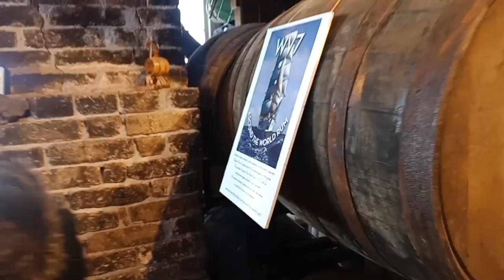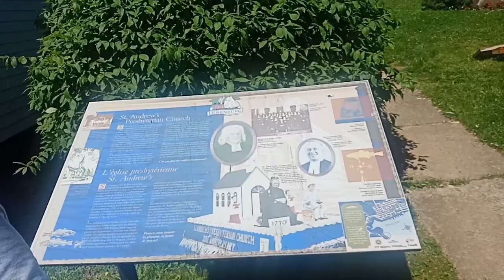കാനഡ | Lunenburg County| UNESCO Heritage | Nova Scotia | Ship Museum | Churches | Whale Watching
Lunenburg County is a region situated on the South Shore of the Canadian territory of Nova Scotia. Real settlements incorporate Bridgewater, Lunenburg, and Mahone Bay.

Named out of appreciation for the British lord who was likewise the Duke of Brunswick-Lüneburg, it was set up in 1759 when the Nova Scotia promontory was isolated into five provinces. The province decreased when new districts were made from its limits: Queens (1762), Hants (1781), Shelburne (1784), and Sydney (1784).

By Chapter 52 of the Statutes of 1863, Lunenburg County has partitioned into two locales for court sessional purposes – Chester and Lunenburg. That resolution gave specialist to the arrangement of a Custos Rotulorum and for the foundation of general sessions of the harmony for the District of Chester, with indistinguishable forces from in the event that it was a different province. In 1879, the two regions were joined as locale regions.

Lunenburg | UNESCO Heritage | Nova Scotia | Ship Museum | Churches | Whale Watching | Canada